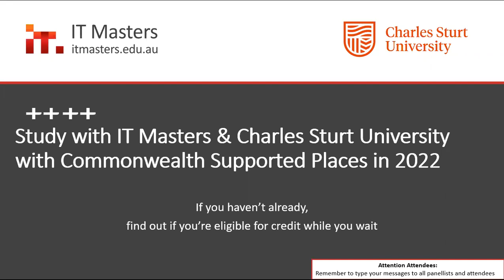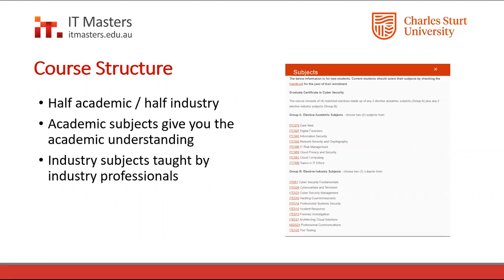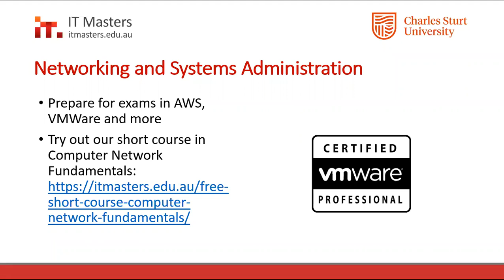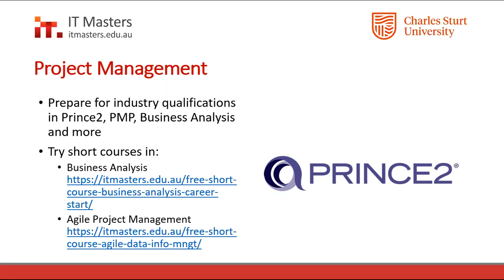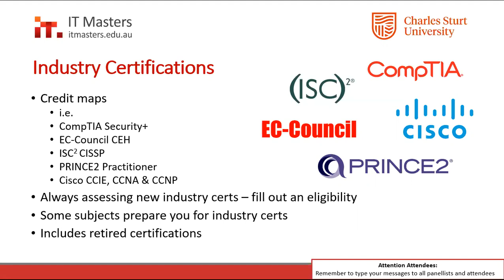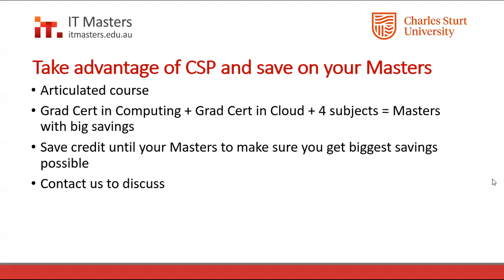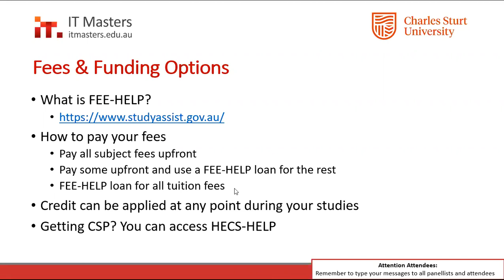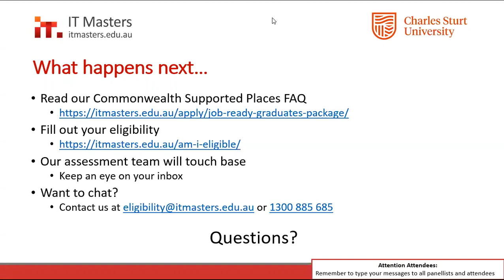Info Session: Study with IT Masters & Charles Sturt University (with Commonwealth Supported Places)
With additional Commonwealth Supported Places (CSP) available for many of our Graduate Certificates, now is the perfect time to start your studies. And with credit available for IT industry certifications, our free short courses and more, you can qualify at lightning speed.

In this info session, we'll explore:

Your pathway into postgrad study
Shortening your study time with credit
100% online, flexible and industry-led courses
How to maximise your savings with CSP discounts for 2022

0:00 Welcome
1:30 Agenda
2:21 What is the value of a Masters?
5:43 Why study with IT Masters and CSU?
8:46 Shorten your study time with credit
9:45 Pathways into Study
11:16 Course Structure
12:52 Cyber Security
18:08 Cloud Computing & Virtualisation
20:37 Networking & Systems Administration
23:31 Computing (Career Transition)
26:23 Business Administration (Computing)
28:21 Project Management
30:36 Applied Digital Marketing
31:49 Industry Certifications
36:15 Free Short Courses
39:23 IT Experience & Previous University Study
40:19 Commonwealth Supported Places
44:38 Take advantage of CSP and save on your Masters
47:58 Fees & Funding Options
51:20 What happens next…
53:32 Questions